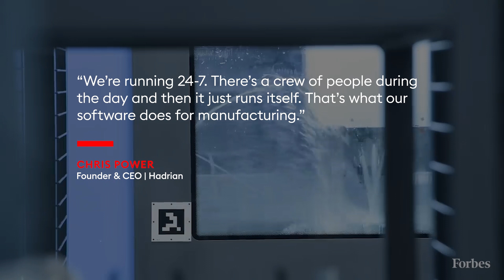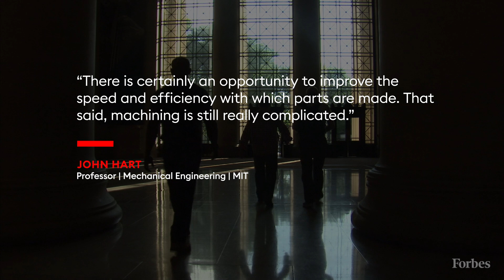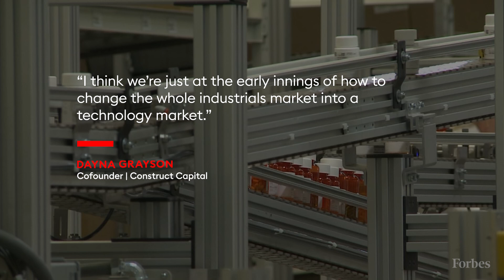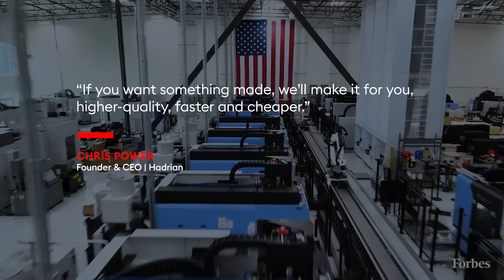This High-Tech Factory Makes Parts For Rockets And Fighter Jets Ten Times Faster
Hadrian founder and CEO Chris Power has raised $180 million to manufacture metal parts at warp speeds at his California factory. Now he’s got plans to build a network of them across the country to make more parts better, faster and cheaper.